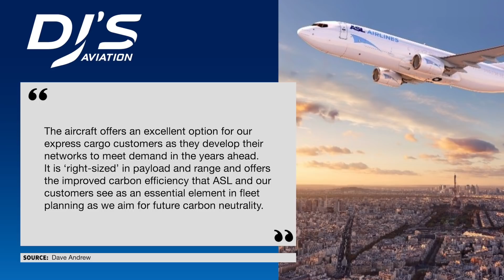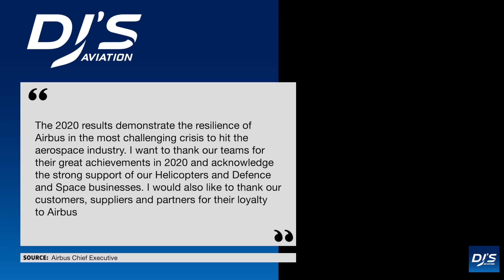NEW ORDER - RETRO LIVERY | Aviation News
News surrounding multiple new aircraft orders, a brand new livery, and an expansive upgrade to two huge American carriers within the Aviation Industry are all covered in this latest Aviation News recap video!